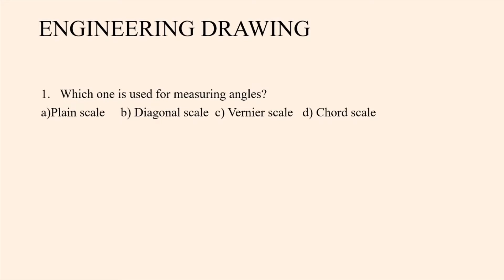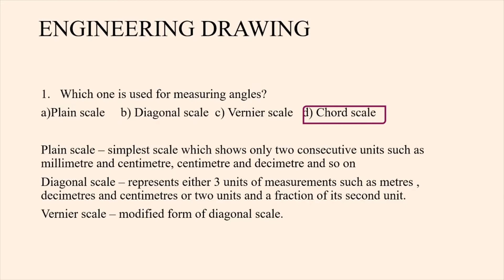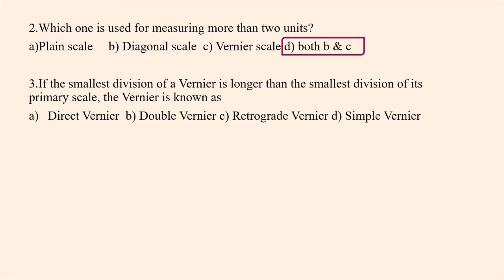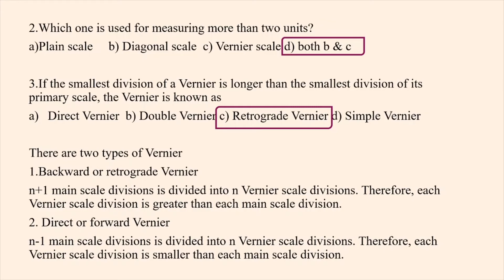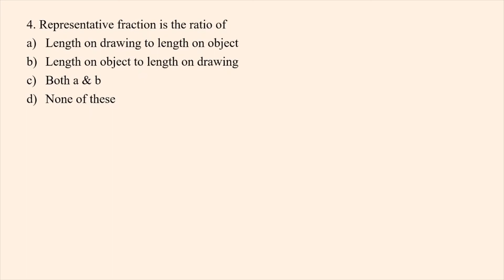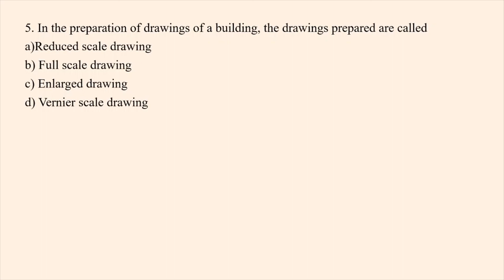Engineering Drawing Questions #1||Kerala PSC civil Engineering Exam Preparation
This video discusses about various questions from Engineering Drawing.
This will be usefull for student appearing for various civil engineering examinations.

So lets Make PSC Civil Possible!!.